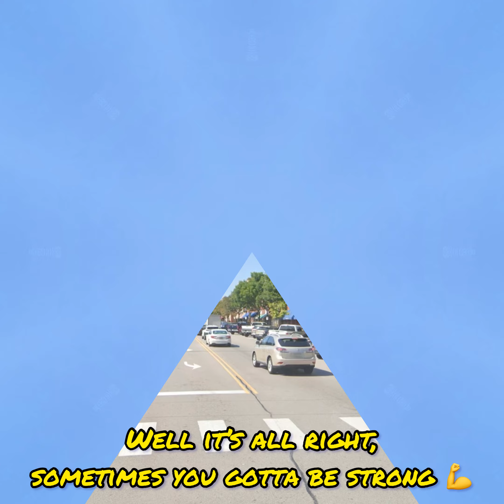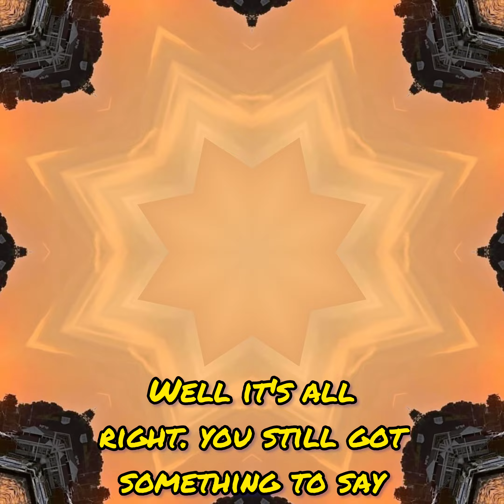Beaver County, Pa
Beaver County local music Video!

For my Facebook Group Called:

Beaver County Past, Present, Future